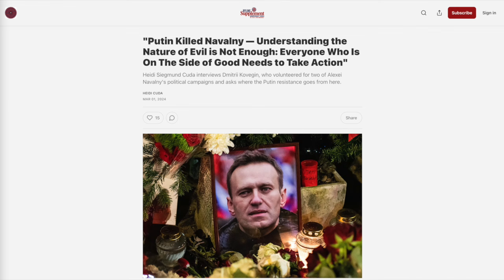Episode 93: Art is a Weapon 2 with playwright Dmitri Plax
Dmitri Plax is a University Lecturer, Translator, and Playwright.
His play "Navalny on Trial" is currently in production at the Swedish Royal Theatre.